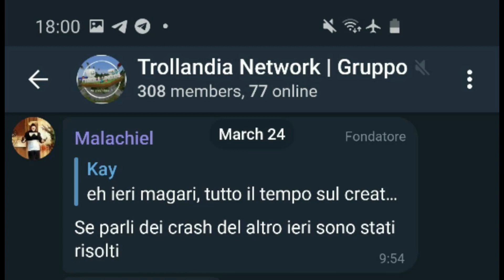When trollandia Fixed the Crasher (ง ͡ʘ ͜ʖ ͡ʘ)ง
Sadly